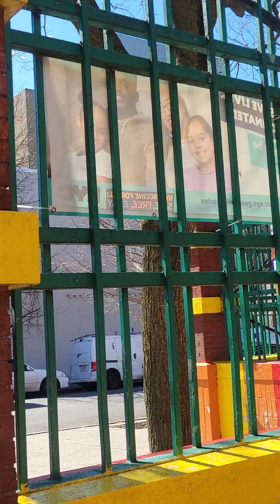NY Predator Department, cowards trying to concealed themselves when on the bus.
Documenting my targeting in this criminal Coercive Persuasion Program, Non Consensual Human Experimentation Program, and illegal microchipping Program for Remote Neural Monitoring and mind control through Silent Sound Spread Spectrum technology.